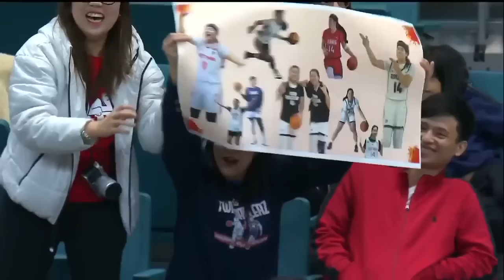No. 20 Louisville vs Gonzaga | 2023 Betty Chancellor Classic: Championship | 11.26.23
KATY, Texas - The No. 20/15 Louisville women's basketball team (6-1) took down Gonzaga (6-2), 81-70, Sunday afternoon at the Merrell Center to claim the Betty Chancellor Classic Championship.

Written by Matt Para | GoCards.com

Heading into the game, the Cardinals needed to win by eight or more to clinch the championship and they hit their first nine shots of the fourth quarter and outscored Gonzaga 22-14 in the final frame to claim the tournament title. It is the first in-season tournament title for the Cardinals since the 2019 Paradise Jam in the Virgin Islands.

The Cardinals were led by Kiki Jefferson with a team-high 21 points on 7-for-10 shooting along with four rebounds, tied the team high with five assists and had a team-best three steals. Nina Rickards had another strong game with 16 points on 8-for-8 shooting, with five assists, two rebounds and two steals. Jefferson and Rickards were both named to the All-Tournament team.

Jayda Curry was in double figures with 13 points and she hit a season-high three three-pointers. Merissah Russell added nine points, three rebounds, an assist and a steal off the bench.

The Cardinals were hot from the floor in the opening minutes, hitting six of their first eight shots from the floor. Louisville ran into the wrong side of the whistle as 10 fouls were called against the Cards in the opening quarter and three players had two fouls each. Gonzaga had 10 free throws to the Cards zero over the first 10 minutes but Louisville trailed by just two at the end of the first.

Louisville got back in front early in the second quarter as they scored six of the first eight points over the first two minutes. Gonzaga called timeout after Curry's jumper gave the Cards a 25-23 edge just 1:52 into the quarter.

The Cardinals strong shooting continued in the second quarter and they extended their lead to its largest of the half, 12, thanks to a 12-2 run during the middle of the quarter. The Cardinals hit 11-of-19 (57.9 percent) of their shots in the quarter and knocked down four three-pointers. The quarter was capped by an offensive rebound from Alexia Mobley who found Curry for a three-pointer that beat the buzzer and gave the Cards a 47-36 lead going into the half.

Jefferson led the Cards with 12 first-half points and had eight of her points in the second quarter on 4-for-5 shooting. Rickards was 4-for-4 from the floor with eight points while Sydney Taylor and Curry both hit two threes in the first half.

Gonzaga made a run in the third quarter as they outscored the Cards 20-12 and made it a three-point game heading into the final quarter. The Cards held a 59-56 lead going into the fourth.

The Cardinals responded in a big way to begin the fourth quarter as they hit each of their nine shots to begin the quarter. They outscored the Zags 20-6 over the first five minutes plus of the quarter. Gonzaga called a timeout after Curry hit a three in the corner to put the Cardinals up 79-62 with 4:33 left. The Bulldogs cut the Louisville lead all the way down to eight but that is the closest they would get as the Cardinals did enough to close out the game and win the tournament.

The Cardinals will return briefly to campus before hitting the road again for the inaugural ACC/SEC Challenge. Louisville will head to Oxford, Mississippi for a Sweet 16 rematch against the Ole Miss Rebels. The Cardinals and Rebels will square off on Wednesday at 9:15 p.m. ET and the game will be broadcast nationally on ESPNU.